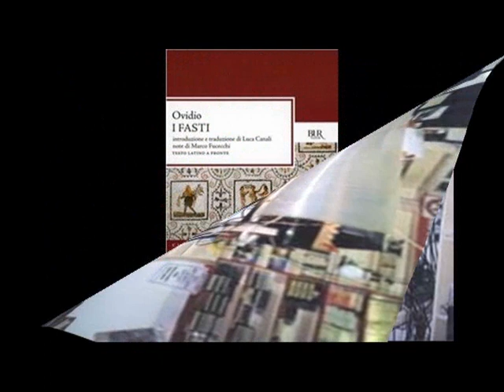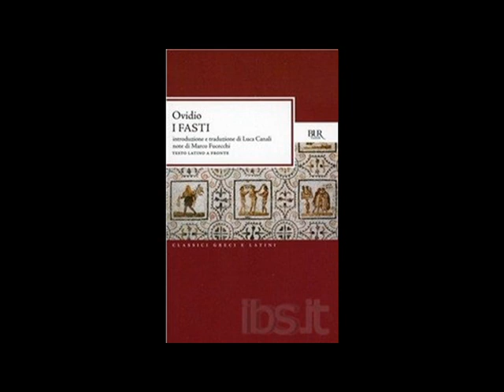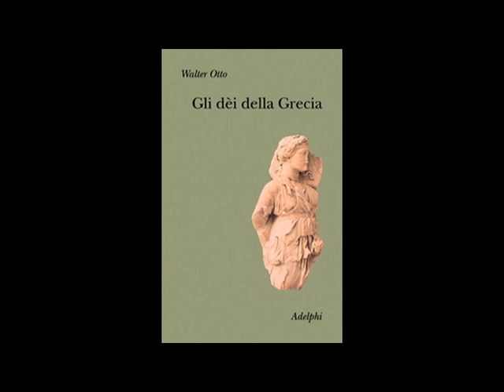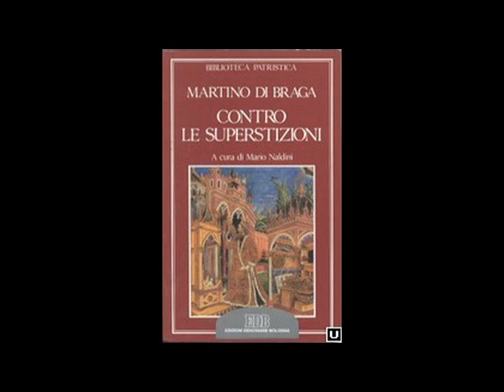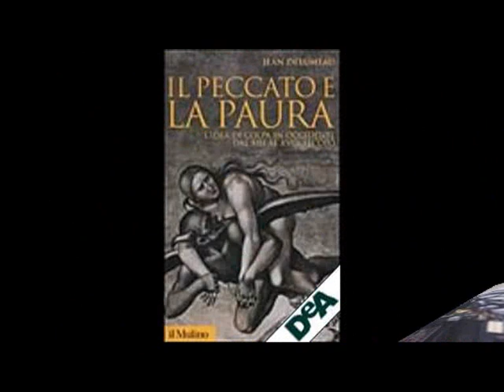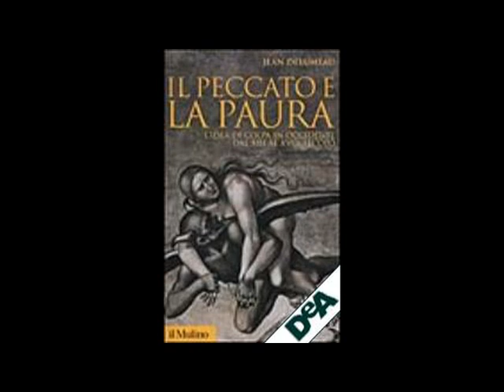Discorso sugli DEI della Religione romana. [553S]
Discorso sugli DEI della Religione romana.
Significato degli atti sessuali di Zeus; Dalla realtà oggettiva ad una realtà descritta; Cosa sono gli dei della religione romana [Qualche tratto con disturbo audio dopo il 24' di registrazione]
[26:20] Stregoneria e l'Intento .